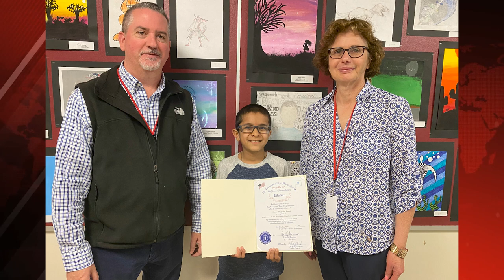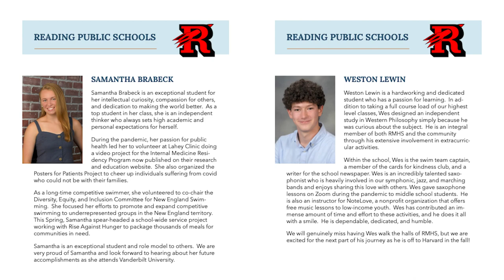RPS Updates 05-27-2022